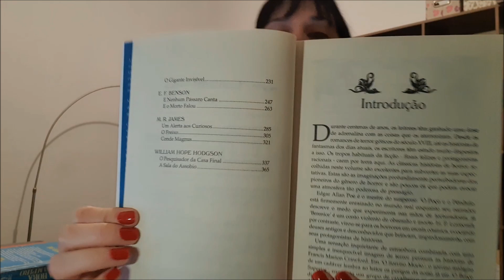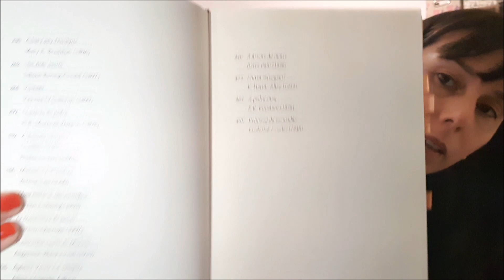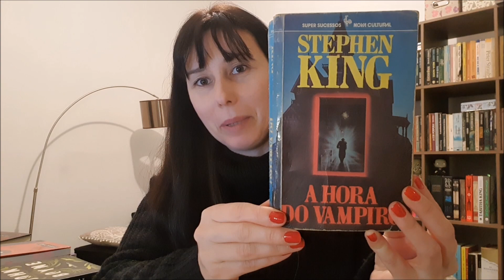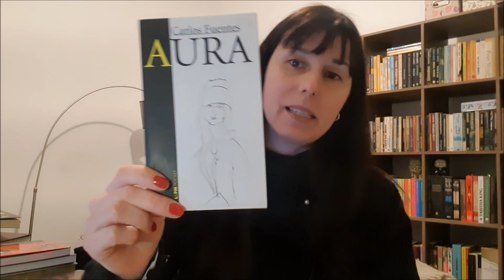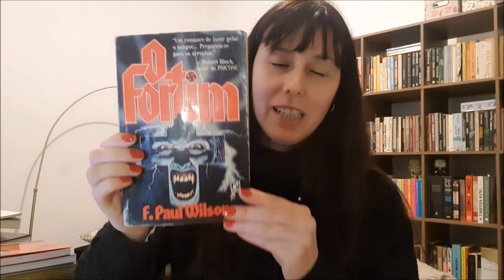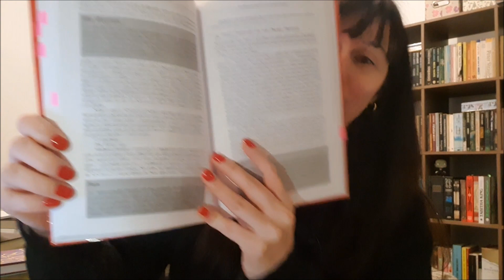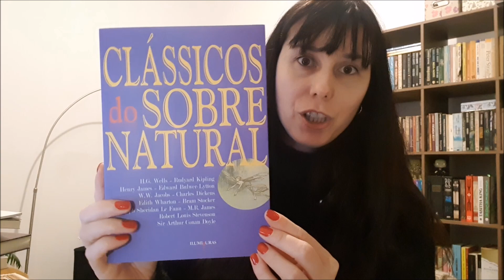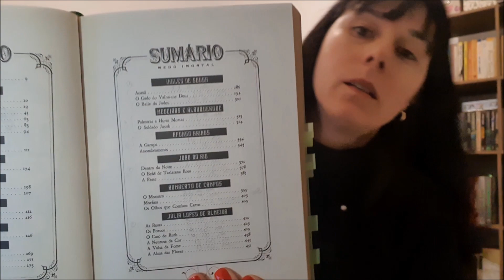13 livros e filmes para a TUA sexta-feira 13.